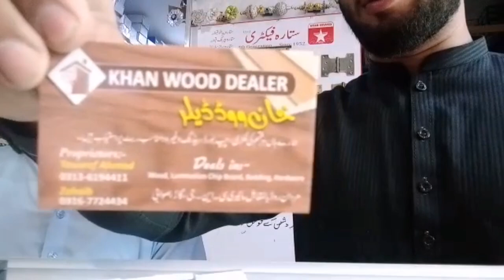Sliding door installation ll How to fitting sliding channel ll Sliding doors ll Moon khan Official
Sliding door installation karna ab pakistan me boht  asani se sab mil Jata hy